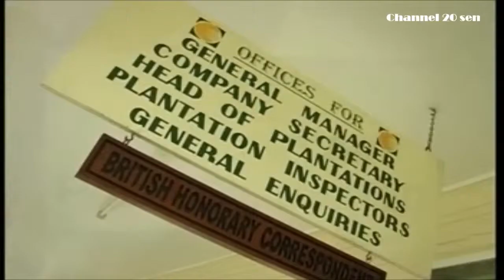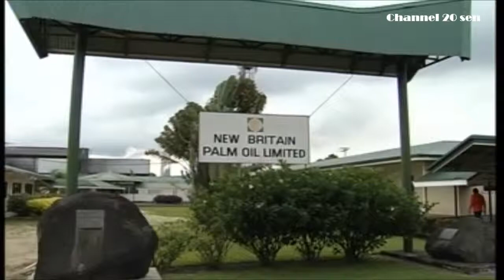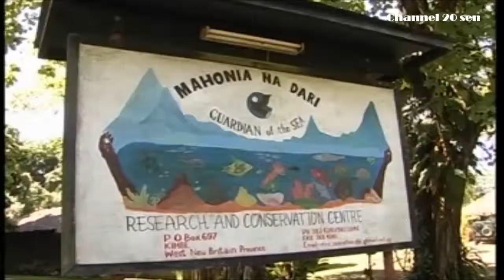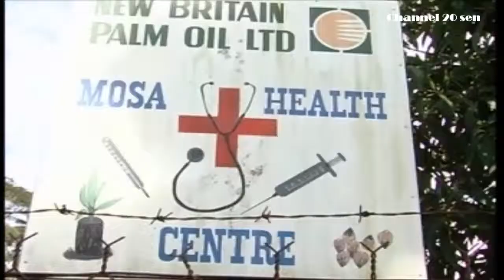TRAVEL ~ NEW BRITAIN ISLAND, PAPUA NEW GUINEA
New Britain is the largest island in the Bismarck Archipelago of Papua New Guinea.

It is separated from the island of New Guinea by the Dampier and Vitiaz Straits and from New Ireland by St. George's Channel.

The main towns of New Britain are Rabaul/Kokopo and Kimbe. The island is roughly the size of Taiwan.